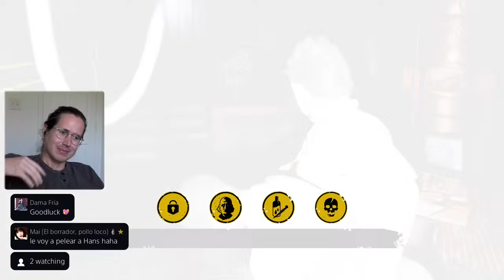🔴LIVE! New Map The Mill & Virginia Gameplay | The Texas Chainsaw Massacre Game